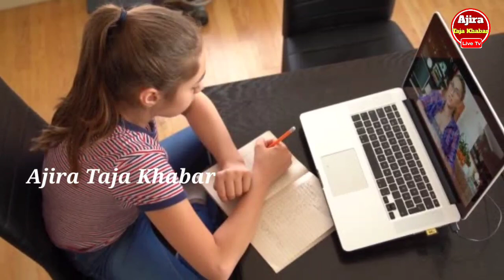ପୁଣି ଛାତ୍ରଛାତ୍ରୀଙ୍କ ପାଇଁ ଆଉ କିଛି ବଡ଼ ଖବର ଦେଖନ୍ତୁ | Today Breaking News Odisha | April 1